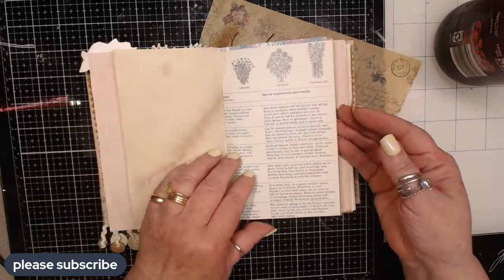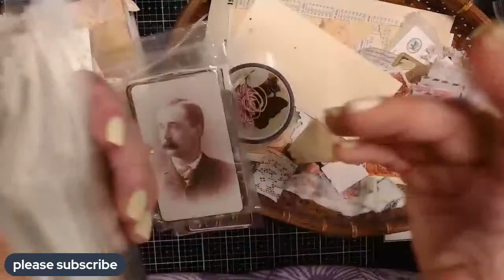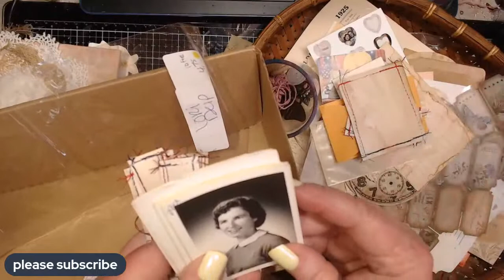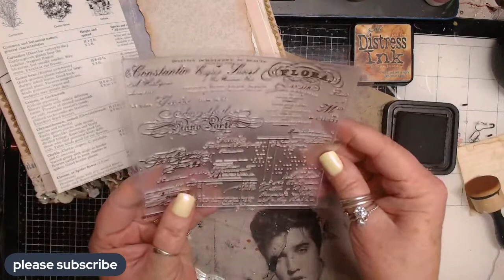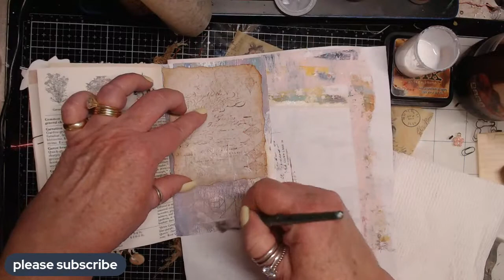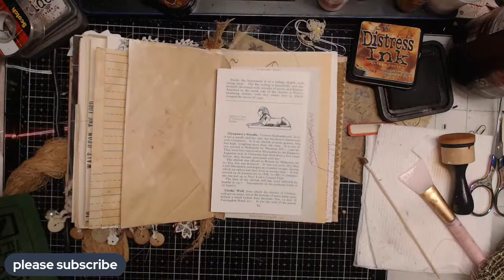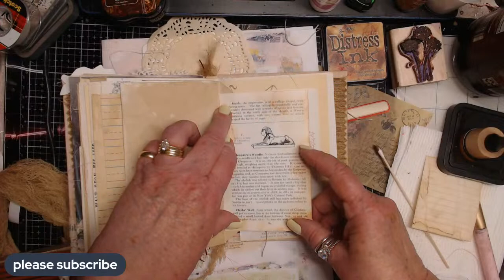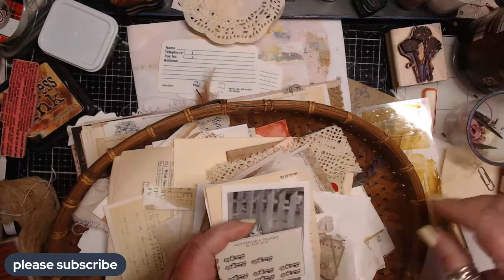how to decorate journal pages ~ working my stash